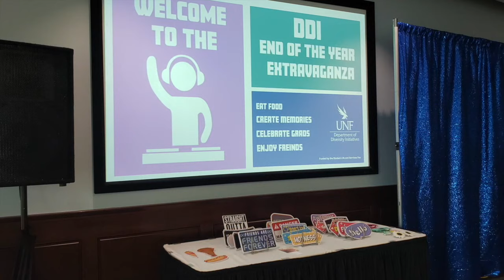The D.J. Chronicles : Welcome To My World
Aye! Check this out! This is my first actual Vlog! It is a behind the scenes look of what I go through as a DJ. A lot goes in to what a DJ actually does besides playing music. So I want to take the time out to share with you what a DJ goes through to make sure the event goes as planned. This is the first of many episodes to come!